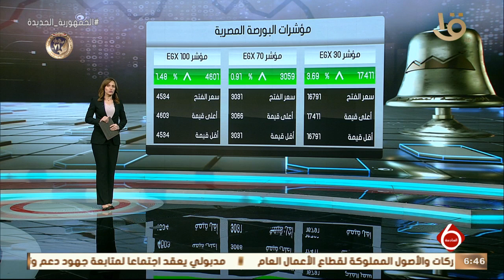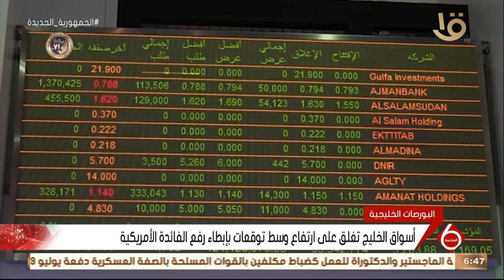نشرة السادسة | أخبار الاقتصاد مع مؤشرات البورصة المصرية